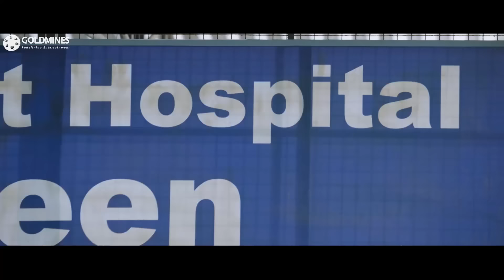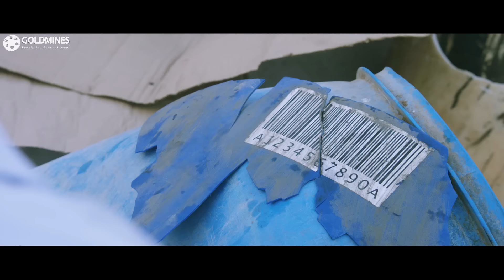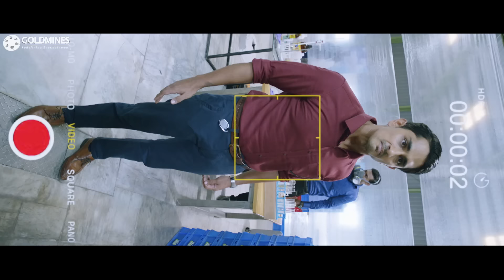Food Safety Officers ने कैसे खाने की चीजों में मिलावट के बारे में पर्दाफाश किया